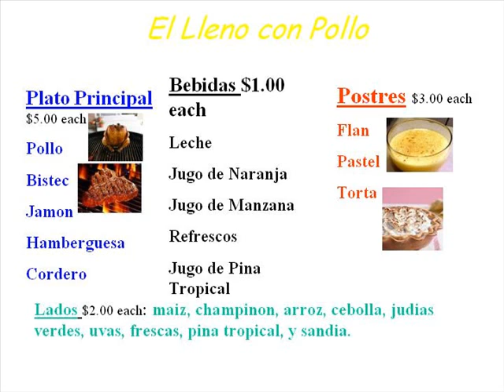chase and tevor's restaurant radio spot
Spanish I restaurante radio spot